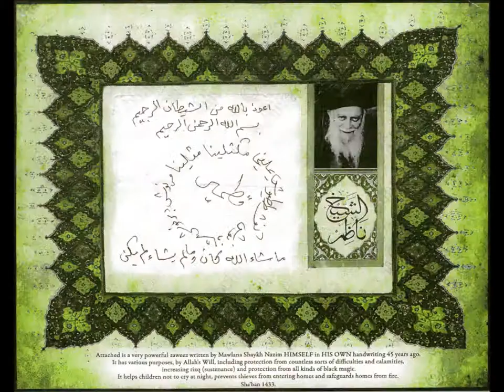SHAYKH BAHAUDDIN EFFENDI AND M-SHABBEER-EFFENDI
SHAYKH BAHAUDDIN EFFENDI AND M-SHABBEER-EFFENDI IN MAURITIUS